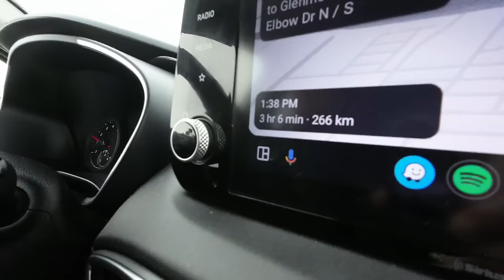ALBERTA TO BRITISH COLUMBIA | RADIUM | BUDGET-FRIENDLY HOTEL | BUHAY CANADA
Dahil long weekend, naisipan namin i-spend ang Semana Santa kasama ang pamilya sa kabilang probinsya ng Alberta, ang British Columbia. Samahan nyo kami sa aming byahe na higit tatlong oras! Nakakaamaze din ang mga nakita namin sa daan!

👉𝗢𝘂𝗿 𝗖𝗼𝗽𝘆𝘁𝗿𝗮𝗱𝗶𝗻𝗴 𝗝𝗼𝘂𝗿𝗻𝗲𝘆.This is the platform that we use.

Telegram.me/mulawintradergc

👉𝗛𝗼𝘄 𝘄𝗲 𝗰𝗼𝗻𝘁𝗶𝗻𝘂𝗼𝘂𝘀𝗹𝘆 𝗹𝗲𝗮𝗿𝗻 𝗺𝗮𝗻𝘂𝗮𝗹 𝗳𝗼𝗿𝗲𝘅 𝘁𝗿𝗮𝗱𝗶𝗻𝗴: You can start learning about forex by getting the course here: eaconomy.best/eaprado/enrollment/step-2